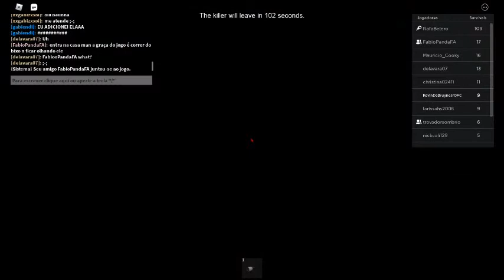Achei o Rafa Betero no The HORROR Mansion